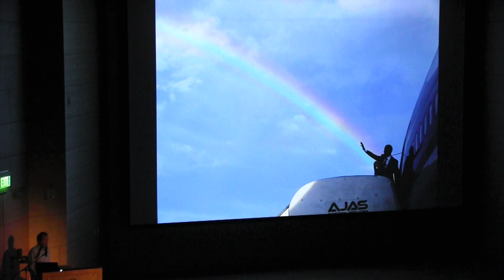The Buchheit Family Lecture - Pete Souza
Pete Souza  gave the 2018 Buchheit Family Lecture at the Univ. of South Carolina School of Journalism and Mass Communications.